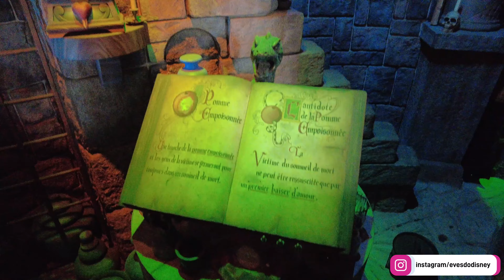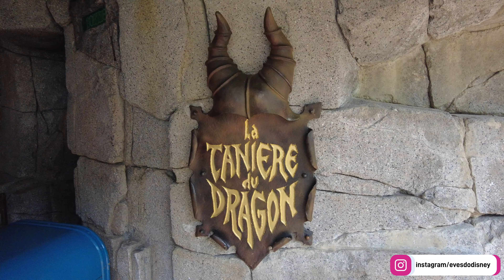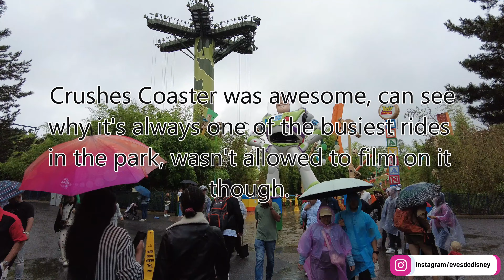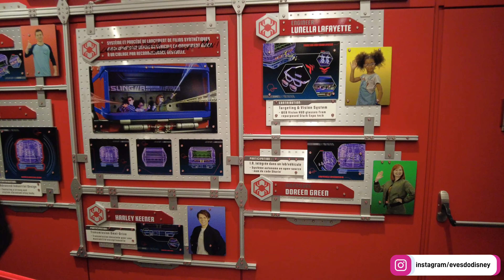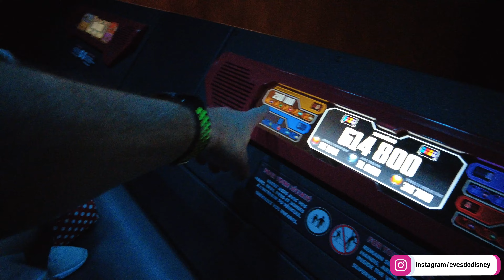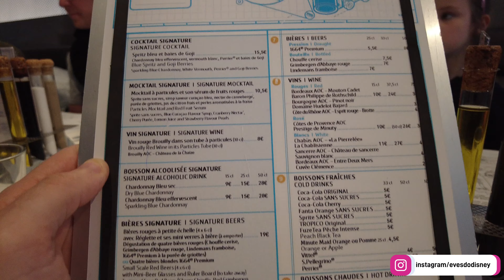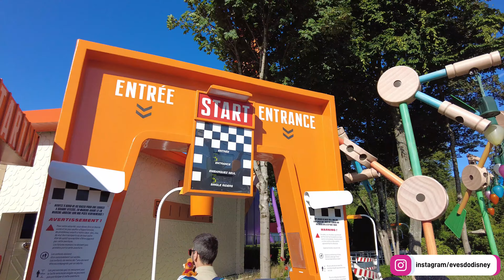Disneyland Paris, Megan Dancing at Disney!! "Dance The Dream"- Days 3 & 4 July 2024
So this is an extra special couple of videos for us as a family. Megan has been involved with Stagecoach Performing Arts Northwest (a dance/drama/singing school in the UK) for a number of years and this year they have been chosen to perform at Disneyland Paris.

For a Disney mad family this is like a dream come true and we just had to jump at the chance of doing it. She does a total of 3 performances: a Lion King Medley in front of the Castle, a stage performance of some songs from School of Rock, both on the Friday, and a Pre-Parade, Parade on the Saturday.

Proud doesnt cover it, what an amazing experience not just for her, but for us as a family and we are very much hoping they do a similar trip in a few years time.

Obviously while there we took full advantage of spending time in the parks as well, and hopefully we showcase that well over these 2 videos. The first video covers Days 1 and 2 (which includes the 2 Friday performances) and the second video is Days 3 and 4 which includes the Parade on the Saturday.

Overall we were really pleased with Disneyland Paris. None of us had ever been (Well i did when i was at school but honestly cant remember anything about). My heart is still in Orlando but we will 100% be making another trip to Paris in the future.